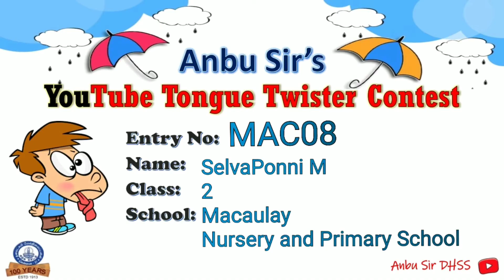ANBU SIR YouTube Contest 2 MAC 08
TONGUE TWISTER